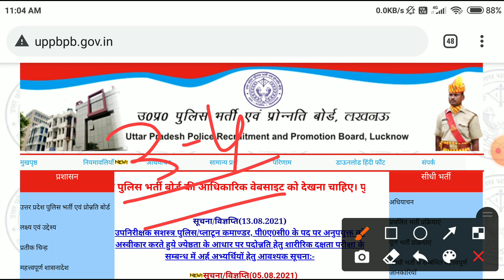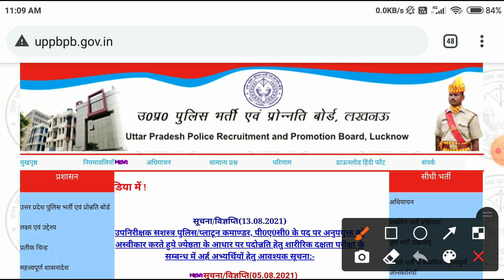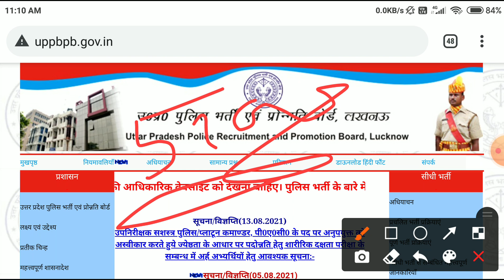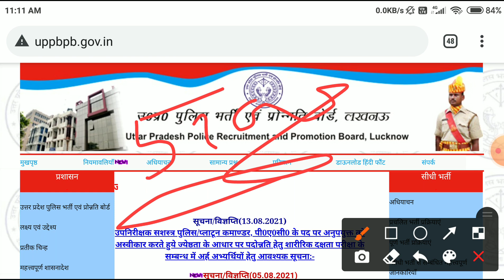UP POLICE 52000 CONSTABLE NEW VACANCY 2021 | NOTIFICATION DATE , आखिर हकीकत क्या है ? | FULL DETAIL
UP POLICE CONSTABLE NEW VACANCY 2021 | NOTIFICATION, ELIGIBILITY, EXAM DATE ,SYLLABUS |